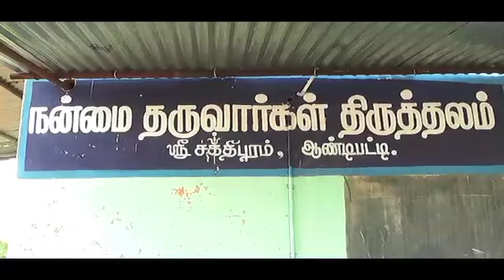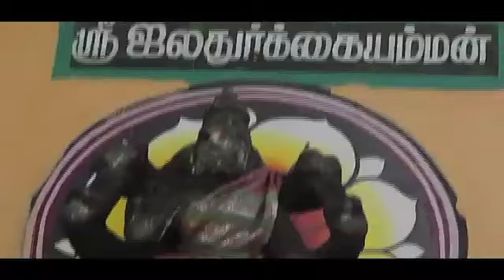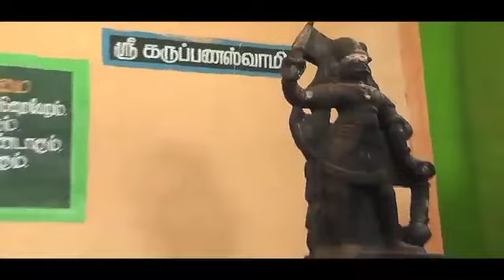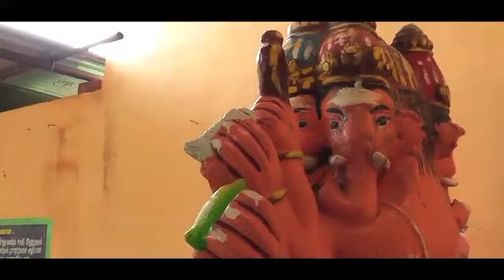தேனி நன்மை தருவார்கள் கோயில்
நன்மை தருவார்கள் கோயில்,
ஸ்ரீ சக்திபுரம், ஆண்டிபட்டி,
தேனி

NANMAI THARUVARKAL TEMPLE
SRI SAKTHIPURAM, ANDIPATTI,
THENI